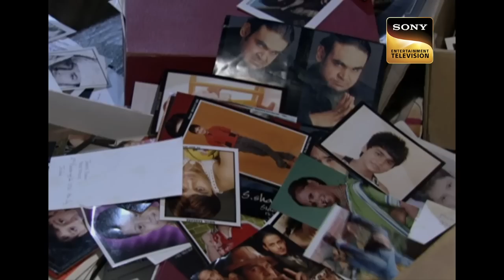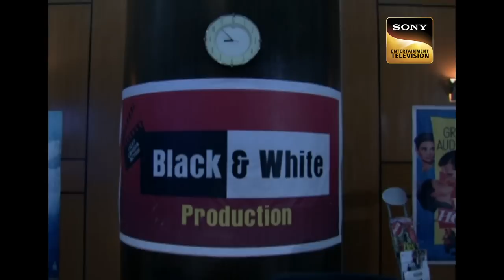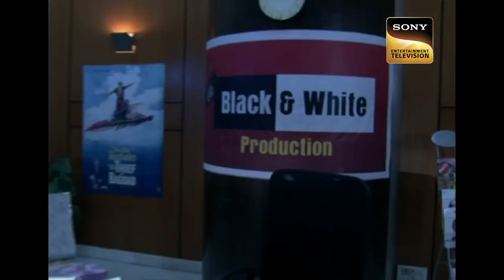एक Scary Joker क्यों पड़ा है दो Girls के पीछे? | Aahat | Bone Chilling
A joker follows two girls, as one of the girls starts watching a horror show something fishy happens with her which makes the case full of thrill. As a strange object was standing right behind her. she looks back a strategy happens.

Show Name: Aahat Season 4
Ep.: 11A
Cast: Krystle D'Souza, Chaitanya Choudhury, Vishal Gandhi
Producer: B. P. Singh, Pradeep Uppoor